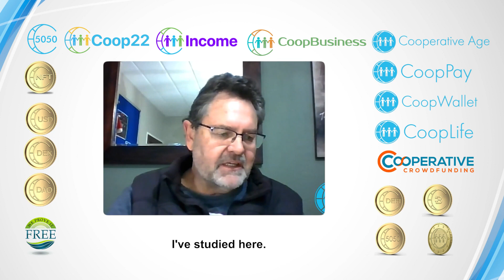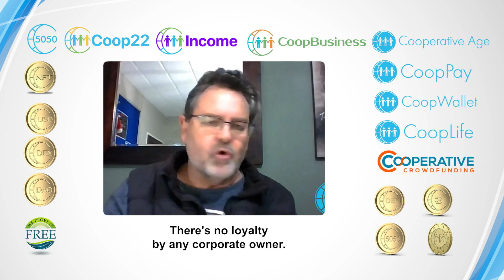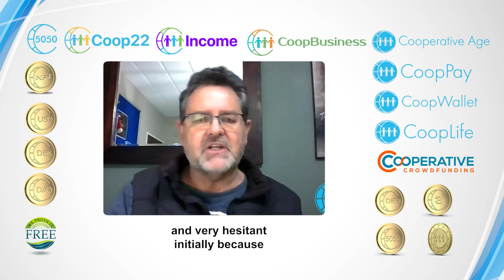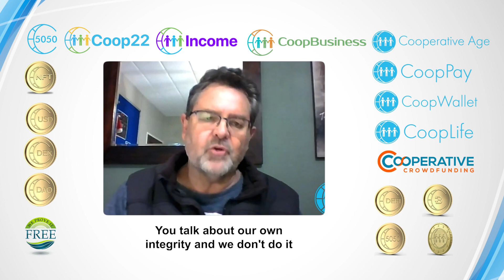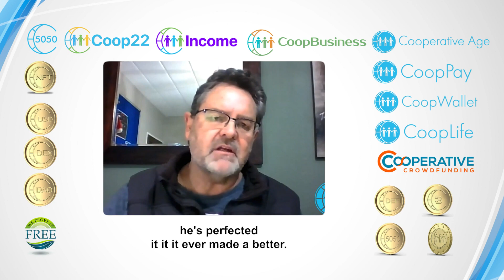Real People Real Results: Coop Testimonials (20)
Hear from one of our valued Coop Members! This is just one of the millions of people who have found success with our Cooperative Income System. You can too!

Discover the enduring legacy and transformative power of our cooperative business philosophy with this collection of testimonial videos, showcasing real-life success stories from within our community. For 23 years, we've been at the forefront of pioneering cooperative business models, demonstrating unwavering commitment and innovative thinking in every venture we undertake. Our journey began with a single business, which, 23 years later, not only thrives but has evolved, embracing a rebranding that aligns more closely with our core values of collaboration and mutual support under the Coop brand.

Now, we're embarking on our most exciting projects yet: Coop22, CoopInc, and CoopB. These initiatives are at the heart of our mission to democratize financial freedom through innovative cooperative business models. Designed to empower individuals and communities, our latest ventures aim to provide a Predictable Ongoing Passive Income for everyone involved, paving the way to financial independence through shared efforts and success.

Embrace the opportunity to be part of something truly groundbreaking! By joining our cooperative community, you're not just starting a business; you're joining a movement. With just a simple 3-step process, you can become a member and start earning Predictable Ongoing Passive Income. This is your chance to contribute to and benefit from our collective achievements while working towards your own financial freedom.

Celebrate 23 years of trailblazing innovation and community success with us. These testimonials are more than just stories; they're a beacon for what's to come. We're not just dreaming about the future—we're creating it, one cooperative endeavor at a time. Witness the evolution of our cooperative business model and discover how Coop is making financial freedom achievable for everyone.

🚀 Become a Member Now: Join our revolutionary journey and start earning through our cooperative models. It's easy, it's empowering, and it's effective.

💡 Discover Financial Freedom: Dive into Coop22, CoopInc, and CoopB, and see for yourself how our innovations are changing lives.
Let's build a prosperous future together. Welcome to the next chapter in cooperative success—where your financial dreams turn into reality.